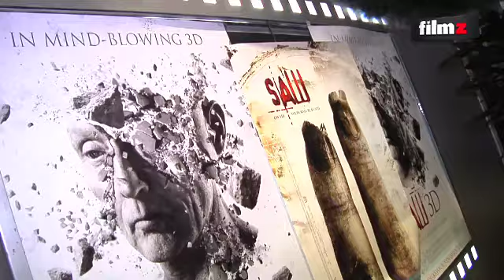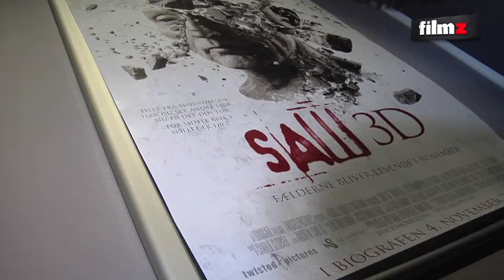Til gallapremiere på "Saw VII"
Videoen er produceret af Company Pictures.
På kan du se flere eksempler.